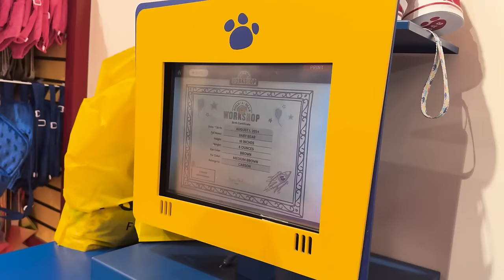Saying YES to My Girlfriend for 24 Hours